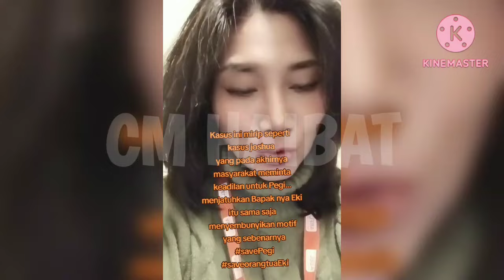Kasus Vina Cirebon Mirip Seperti Kasus Sambo, Kebusukan Polres Cirebon Mulai Terbongkar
Netizen melihat kasus Vina Cirebon sangat mirip seperti kasua Sambo yang berbelit belit dan banyak oknum polisi yang terlibat saling menutupi kej4h4t4nnya. Kini netizen audah makin pintar dan bisa membedakan mana yang asli dan mana yang dibuat buat.